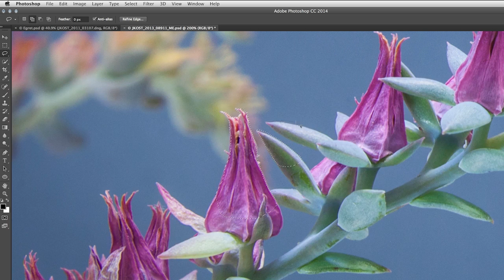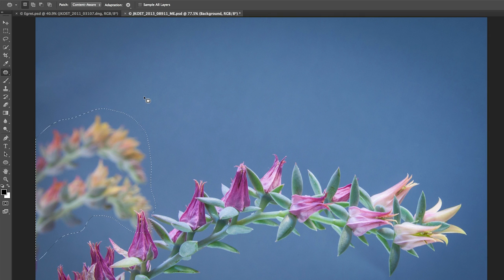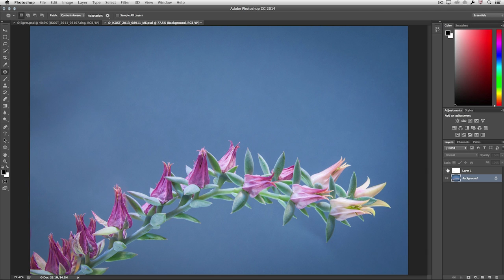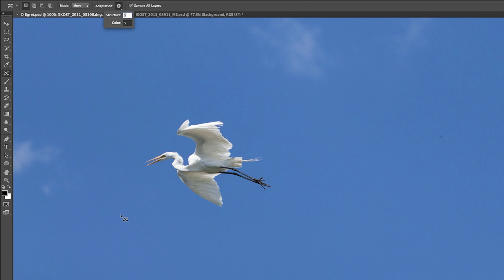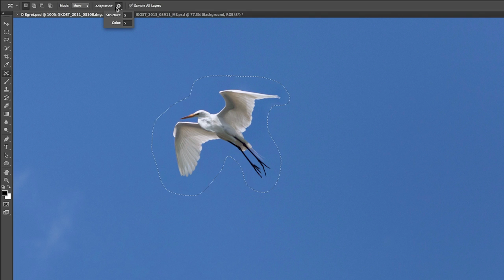How to Fix Photos with Photoshop's Content-Aware | Adobe Creative Cloud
Julieanne Kost shows off Photoshops's Content-Aware technology.

Learn how to take great photos and make them even better. Preview world-class photography classes from CreativeLive